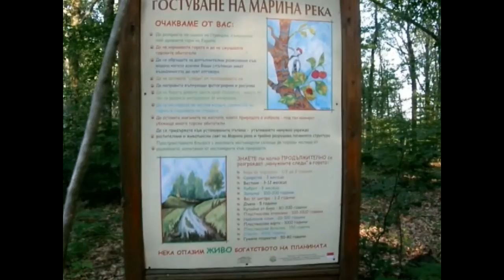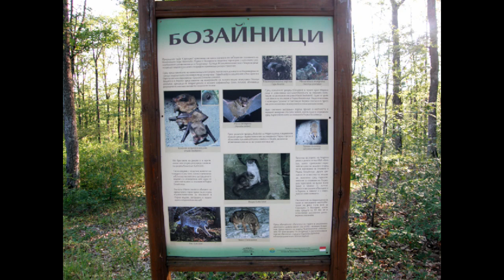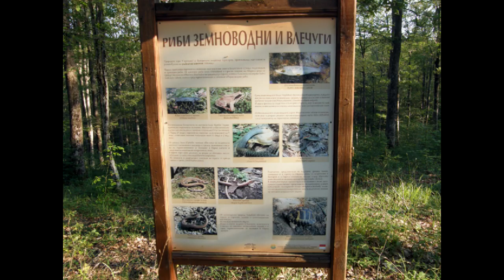Marina Reka, Strandzha mountain, Bulgaria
"Marina Reka Nature Reserve" is situated in Strandzha mountain, between Izgrev and Bulgari villages, Bulgaria.
This mystic place is famous with its unusually rare plants, woods and animals, most of them protected speeches.
This movie shows you first the mysterious geoglyph "Marina Reka" and gives you some explanation about the name and the real story of the sacred place.